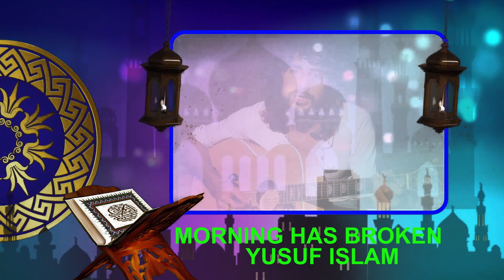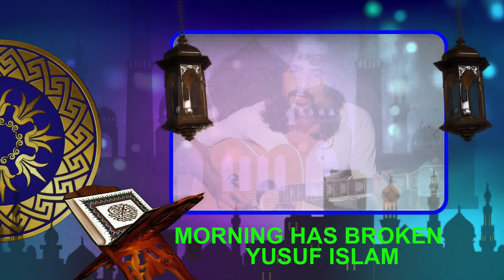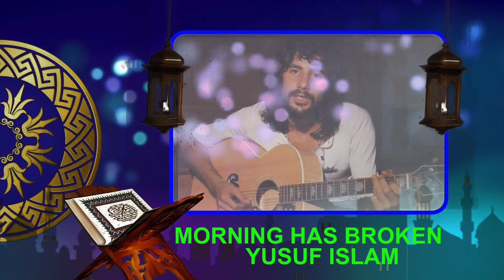Morning Has Broken